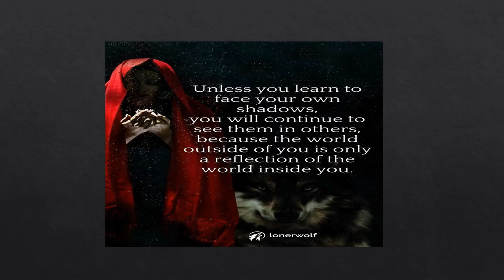Shadow Work Self Guided Meditation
Welcome to Soulful Meditation. On this channel you will discover meditation music and affirmations to help you grow. Meditations including but not limited to morning meditation, sleep meditation, mindfulness meditation, guided meditation and manifestation meditation. Affirmations like I am affirmations, affirmations for wealth, positive affirmations, affirmations for self love and more. This will help you have a positive energy and raise your vibrations. Which will allow you to attract all that you desire, using the Law of attraction.

Share with family and friends to spread positive vibes.